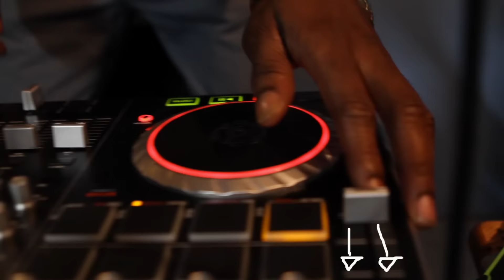Scrue x Kallyba - Tun Up Di Speed [Official Music Video]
Music Video by Scrue x Kallyba performing Tun Up Di Speed... 2016